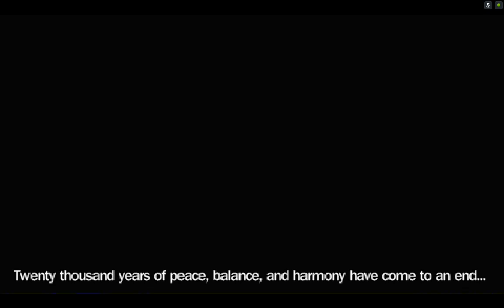James Cameron's Avatar: The Game PPSSPP v.1.0.1 on Nvidia Shield Tablet (Android)